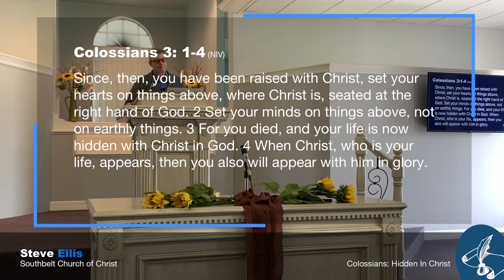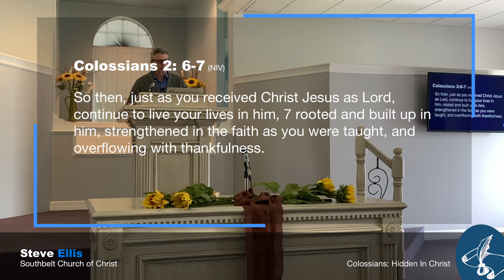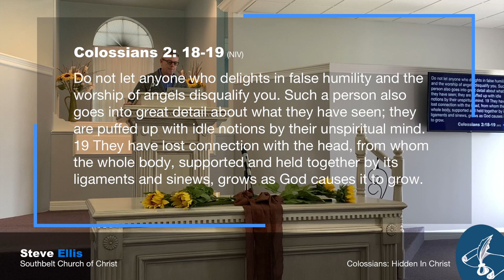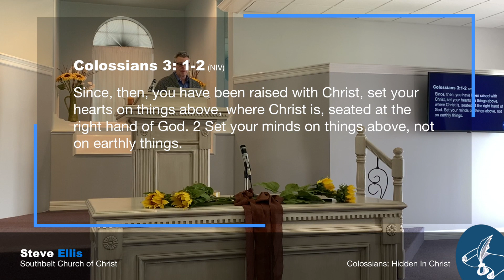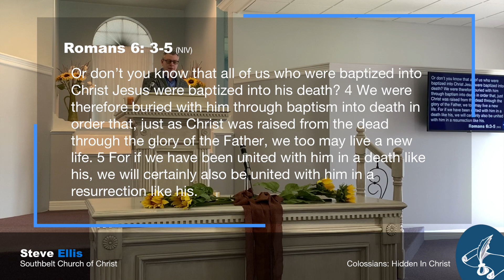Hidden In Christ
At times we all need a new start. Even a short break or vacation can provide a refresh. I enjoy long weekends. We don't often take them as a family, but it is always a refreshing time when we do. To drive somewhere different, to see other roads and different scenes. It always seems to be a breath of fresh air.

Paul, in Colossians 3, shifts the focus of his letter. Paul challenges the church to focus on things above (3:2). Don't be distracted!